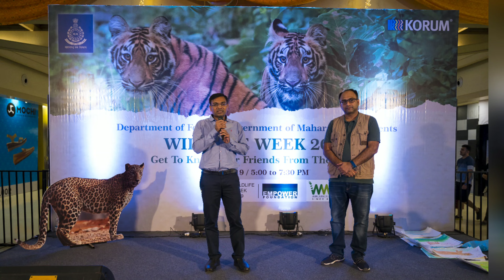Wildlife Week | Govt. of Maharashtra | Dr. Jalpesh Mehta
Dr. Jalpesh Mehta was the Keynote speaker at Government of Maharashtra's Wildlife Week 2019.
Dr. Mehta has been an avid wildlife lover and has been working on wildlife conservation through his Non-profit Empower Foundation since a 2009. Involved in conservation of Lions of Gujarat to Leopards of Mumbai, Dr. Mehta has been imbibing the culture of saving the environment and forests in young Indians.

Apart, Dr. Jalpesh Mehta is a Banker and a Mentor with NITI Aayog, Government of India focusing in inculcating the spirit of entrepreneurship in young Indians.